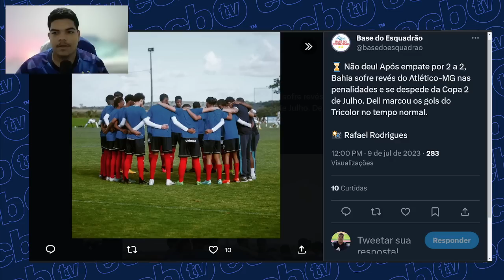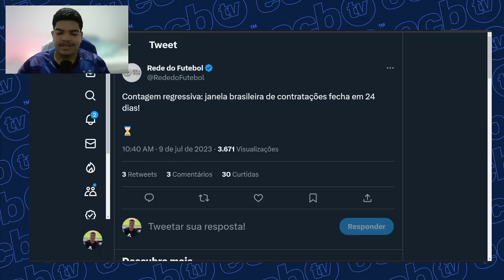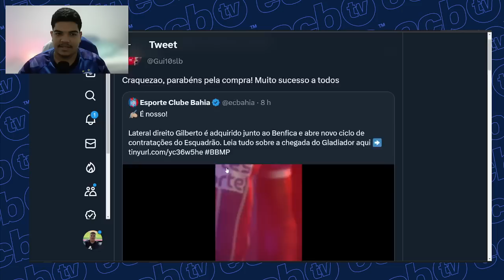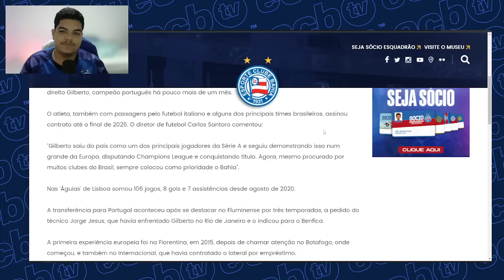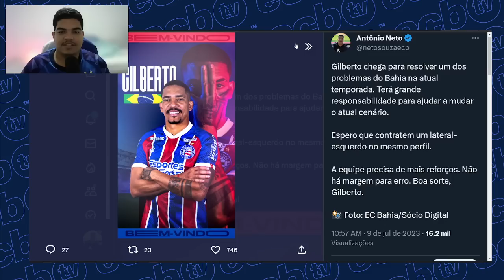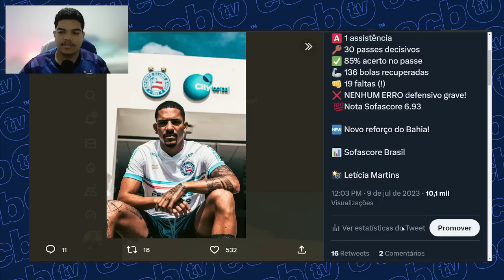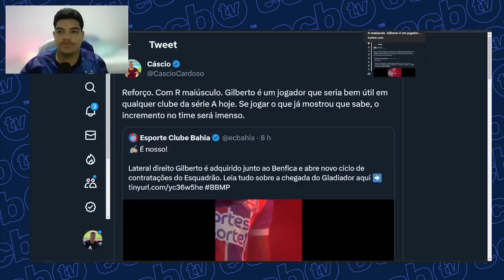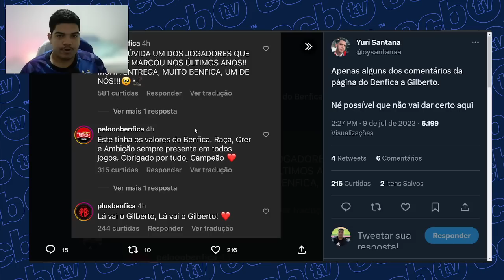"ÚTIL EM QUALQUER TIME DO BRASIL" | CÁSCIO E TORCEDORES RASGAM ELOGIOS A GILBERTO! NÚMEROS E MAIS!